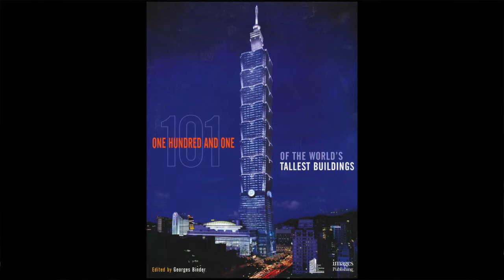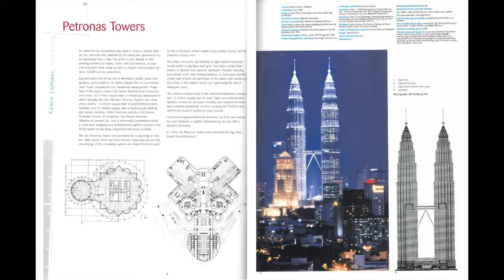CTBUH Video Interview - Georges Binder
October 18, 2012. Chicago, USA. As a 2012 CTBUH Fellow, Georges Binder has been recognized for his efforts in conjunction with the Council and his contributions to the field of tall buildings. In this interview from the 2012 Awards Symposium, he discusses the present and future of building tall. Reviewing current building trends and the progression of the tallest buildings in the world, he makes some cautious speculation about where the field of tall building may be in years to come.